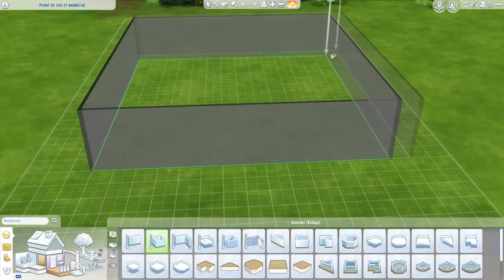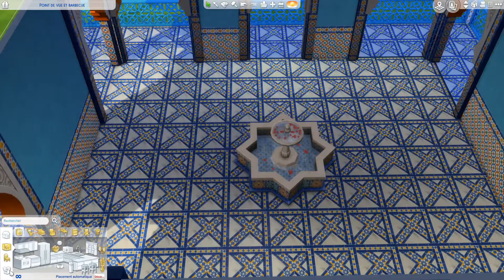☀️SIMS 4 | DÉCOUVERTE DU KIT "RIAD DE RÊVE" !☀️